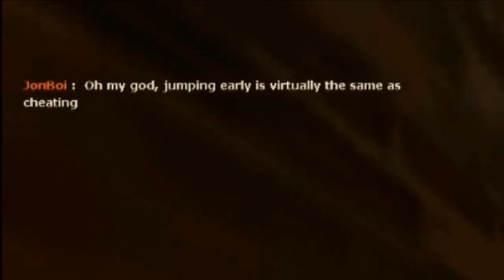Armed & Dangerous [Live Commentary]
Please, if you see a Rafter Scout do not attempt to confront them on your own as they may be carrying pepper grinders.